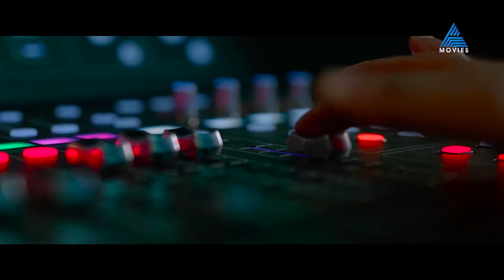ഈ ഓണക്കാലത്ത് നിങ്ങളുടെ അരികിൽ R J ശങ്കറും അയാളുടെ ലോകവും എത്തുന്നു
ഈ ഓണക്കാലത്ത് നിങ്ങളുടെ അരികിൽ R J ശങ്കറും അയാളുടെ ലോകവും എത്തുന്നു  ..ഏഷ്യാനെറ്റ് മൂവീസിൽ

Meri Awas Suno || Onam Special Premiere || Sept 4,Sunday at 7 pm || Asianet Movies